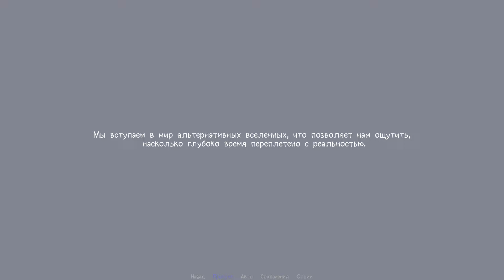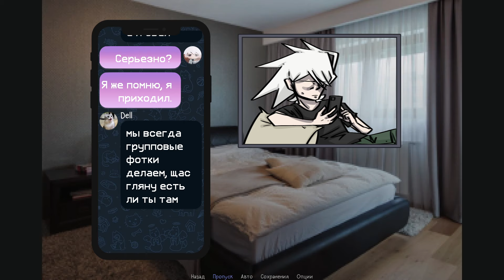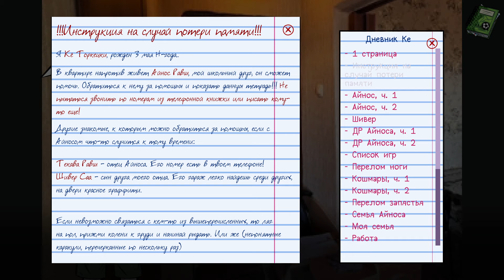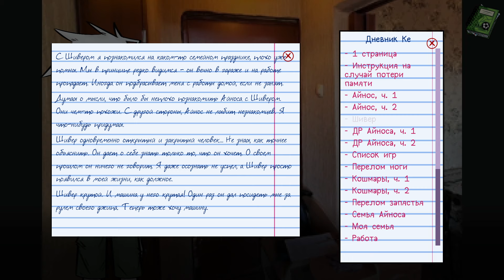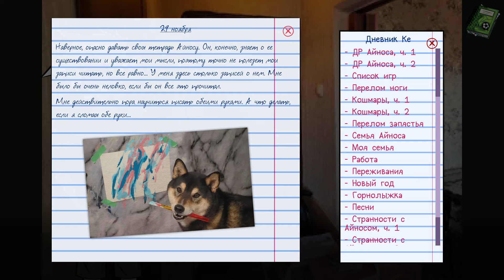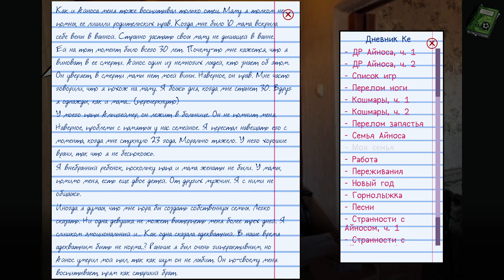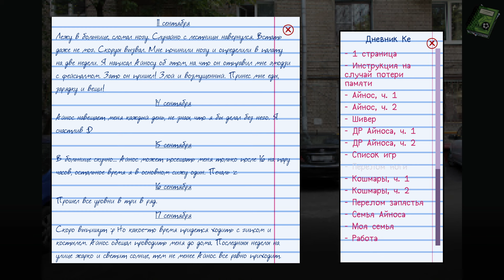Меня не существует? - Something Happened Today #1 | ritsu ☽